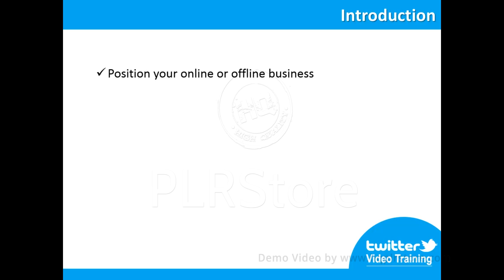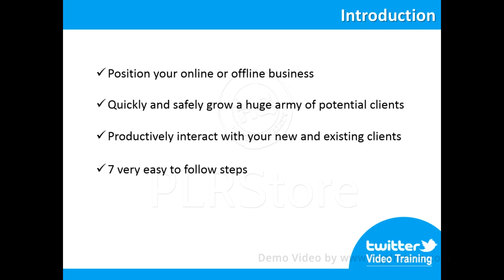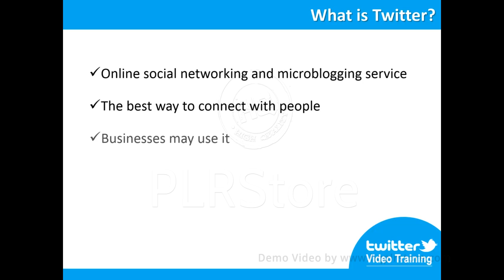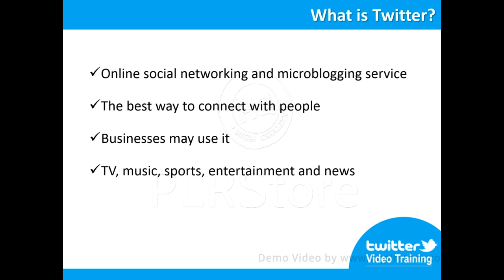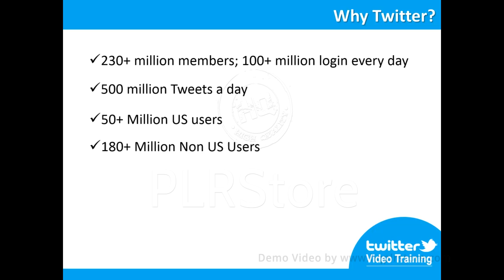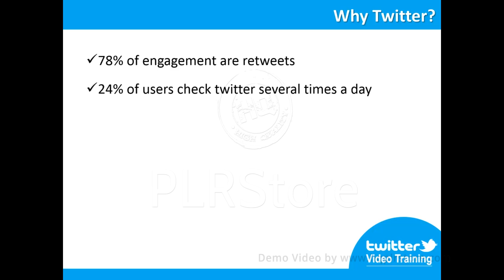Twitter Marketing Demo Video 1